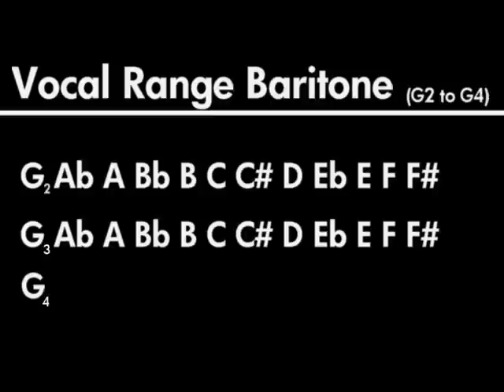Vocal Range from Bass to Soprano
Aural Study of Vocal Ranges